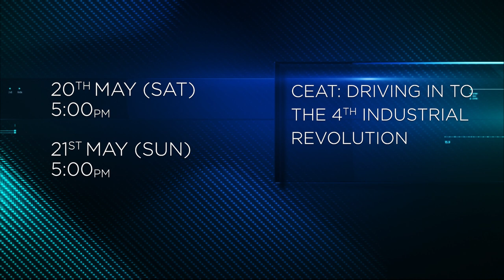CEAT CNBC Promo - Halol Plant pioneering the 4th Industrial Revolution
Don't miss CEAT's special feature on driving into the 4th Industrial Revolution. Watch as they take you on a captivating journey through their Halol plant, the first tyre brand globally to receive the prestigious Lighthouse designation from the World Economic Forum.

Tune in to CNBC TV18 on May 20th and 21st at 5:00 p.m. to witness this groundbreaking story unfold. Get ready to be inspired!